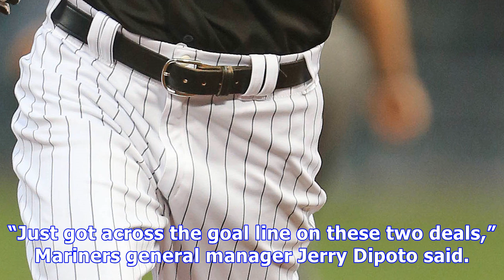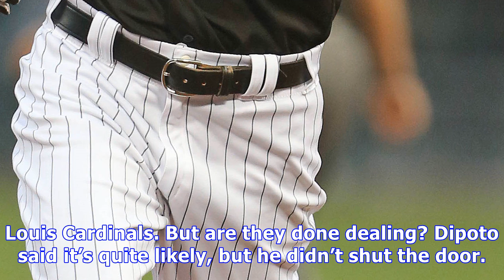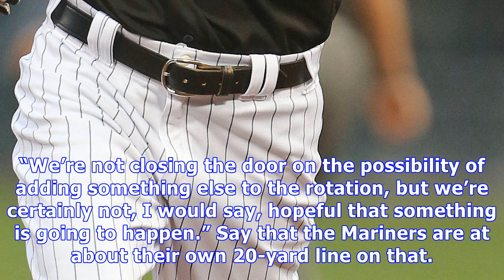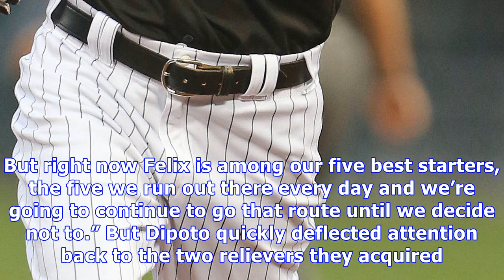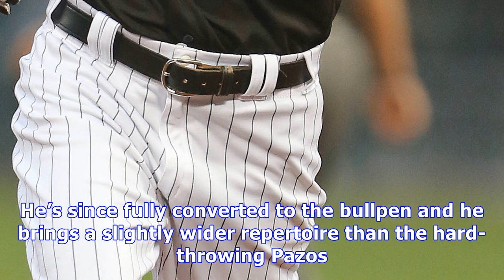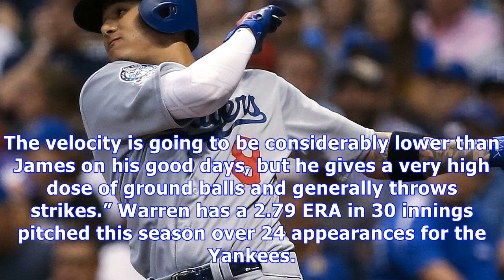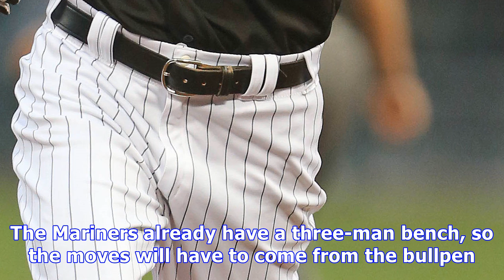Mariners acquire relievers from twins, yankees. are they done dealing before mlb’s trade deadline?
Monday was bullpen day for the Seattle Mariners. First, they acquired that left-handed reliever they had been looking for – 35-year-old Zach Duke from the Minnesota Twins. Then they added another right hander – 30-year-old Adam Warren from the New York Yankees. In exchange for Duke, the Mariners sent minor league pitcher Chase De Jong and infielder Ryan Costello to the Twins, and they reportedly sent $1.25 million in international slot money to the Yankees to get Warren. “Just got across the goa...